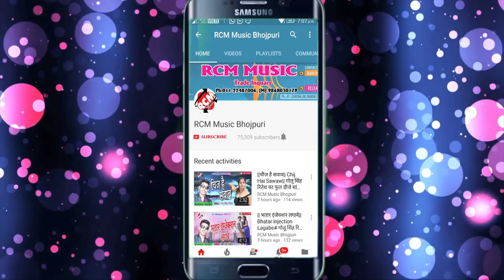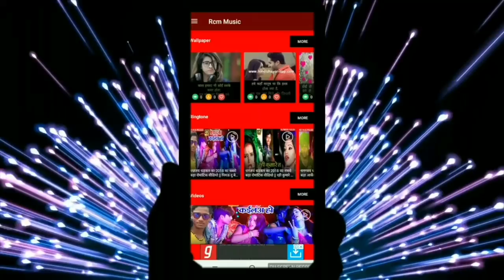vishal raja का 2019 का बड़ा आर्केस्टा सांग || जोवना नाप लेबे दा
Title: Jobana Nap Lebe Da
Singer: Vishal Raja
Lable: RCM Music
Lyrics: Vishal Raja
Video Director:
DOP: